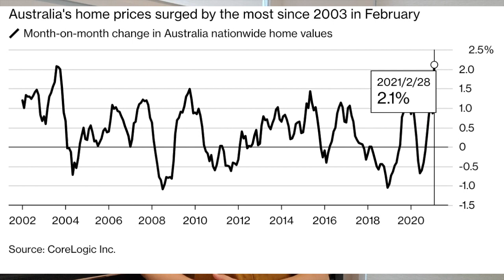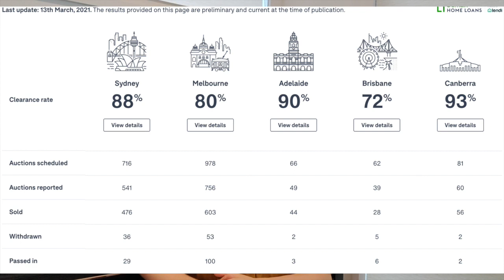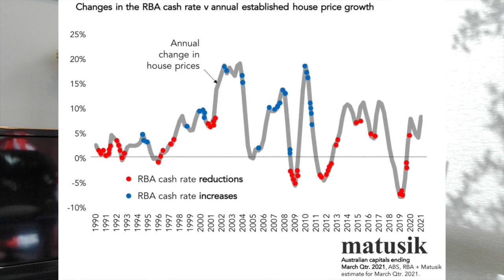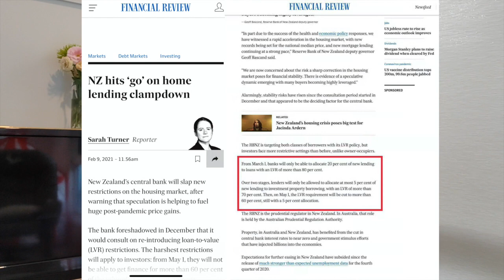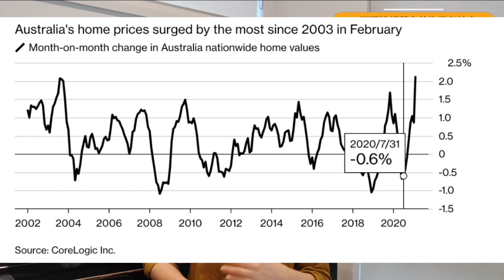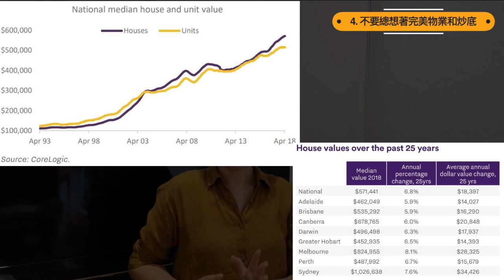【聊澳房#24 (中)】2021澳洲房市火爆，小心被割韭菜！你該做哪些準備？｜Don't get FOMO! 5 things you should keep in mind.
2021澳洲房市的火爆程度，小心被割韭菜！你該做哪些準備？Don't get FOMO! 5 things you should keep in mind.
我是Yoyo- Midas點石置業創始人，擁有10年以上房產經驗，專門幫客戶分析自身財務狀況並提供房產投資諮詢、管理、貸款、法務、稅務等量身訂製專屬的投資組合方案。
⭕️  想跟我們團隊聊聊也可以加微信：@MidasMarketing
Wechat公众号：Midas点石置业 (ID: MidasMarketing)
小红书ID: MidasMarketing